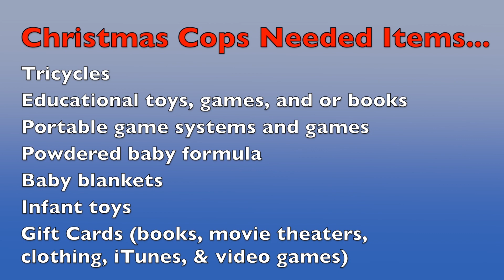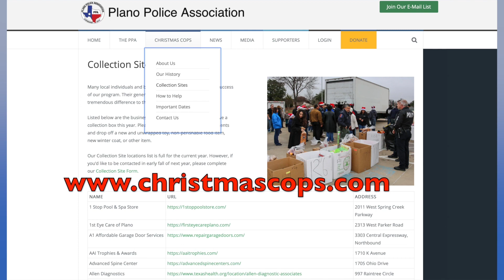Plano Police Safety Minute - Christmas Cops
In this episode of Plano Police Safety Minute, Officer Bianez talks about the Christmas Cops program. Officers assist less fortunate families in Plano during the holiday season including toys and food thanks to the generous donation from the community. Non-perishable food items, new coats and jackets, bicycles, teen items, accessories and belts, wallets, watches, diapers, educational toys and games, baby toys and blanks, video games and gift cards.

More ways for you to LovePlano